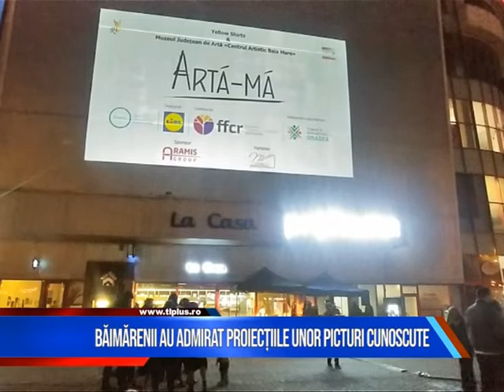BĂIMĂRENII AU ADMIRAT PROIECȚIILE UNOR PICTURI CUNOSCUTE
Băimărenii au avut ocazia de a lua parte la un spectacol multimedia deosebit, vineri seară, când pe fațada centrului comercial de pe bd. Unirii au fost proiectate o serie de picturi cunoscute, din patrimoniul orașului. Evenimentul a avut drept scop atragerea populației spre cultură și s-a bucurat de un public numeros, în ciuda vremii nefavorabile.